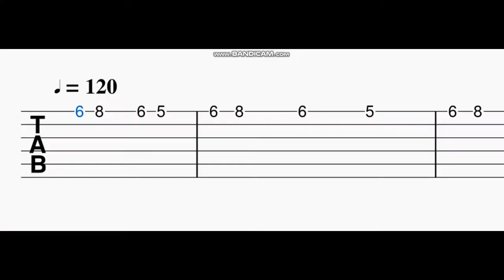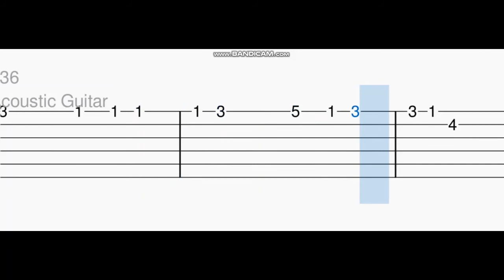En Jeevan Guitar tabs,tutorial | Theri | G V Prakash